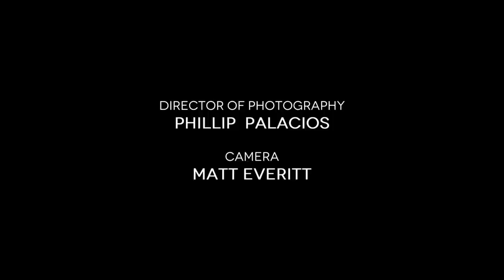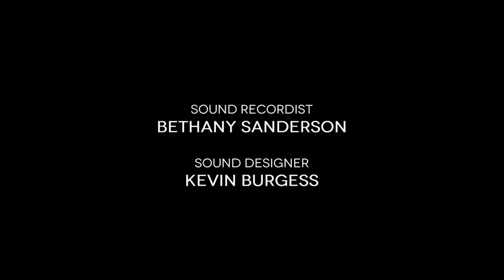Peter's Last Days | In Pursuit of Peter: The Apostle | Episode 6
Peter's final destination is Rome, the center of world influence. From there he writes his final words—words to live by and words to die by. Although he's crucified by Emperor Nero, his contribution to establishing the faith is incalculable.

ABOUT THIS SERIES:
How did Peter transform from an uneducated fisherman into one of the most celebrated and beloved Jesus-followers in history? New Testament scholar Con Campbell (host of "In Pursuit of Paul") wanted to find out. It's one thing to read about people in Scripture. It's another thing to trace their life histories to more fully understand their backgrounds and the profound effect Jesus had on them. Con invites you to join him in his pursuit of Peter.

Explore the places where Peter lived and traveled, starting by the Sea of Galilee where he labored as a fisherman--an unlikely disciple, but purposely called by Christ. Continue the journey to Jerusalem, Turkey, Rome, and other locations where Con meets people who provide insights into Peter's passionate personality. You'll see the life of Peter unfold through Scripture, interviews, and stunning on-location footage.

"In Pursuit of Paul" DVD
"In Pursuit of Peter" DVD

Available through Our Daily Bread Publishing:
2-disc set of "In Pursuit of Paul" & "In Pursuit of Peter"

Con guest hosts "In Christ" series on Discover the Word Podcast